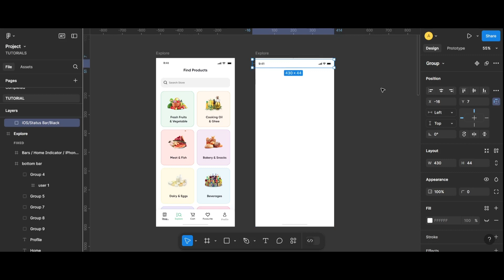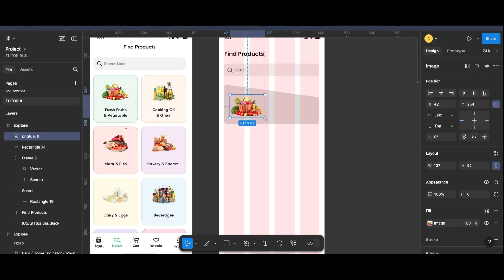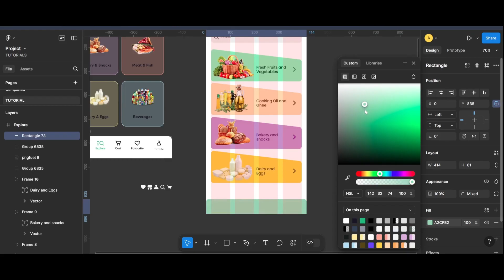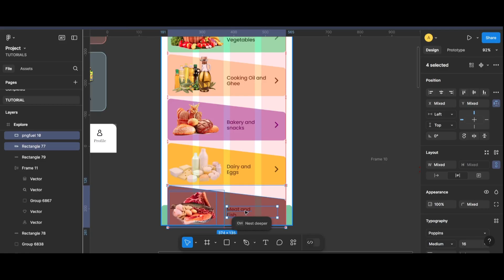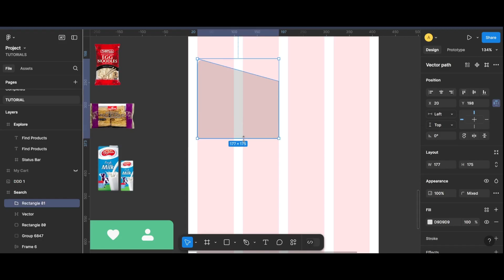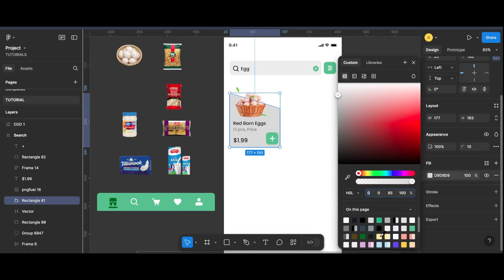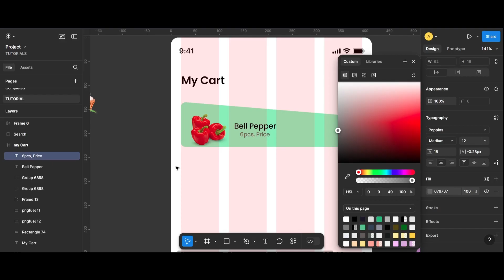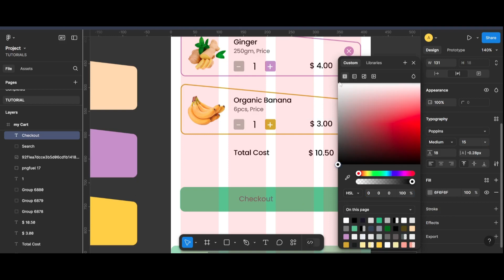Food Ordering Mobile App RE-Design Figma Community | UI/UX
Hello, everyone!

Today, I’m going to teach you how to create Easy Quick Re Design App from Ui Figma Community | Daily Ui Challenge
mobile app design figma
figma tutorial app design
food order app ui design figma

If you have any suggestions regarding UIUX OR ILLUSTRATOR do let me know.

inkitdesigns | Ayesha Akhtar.